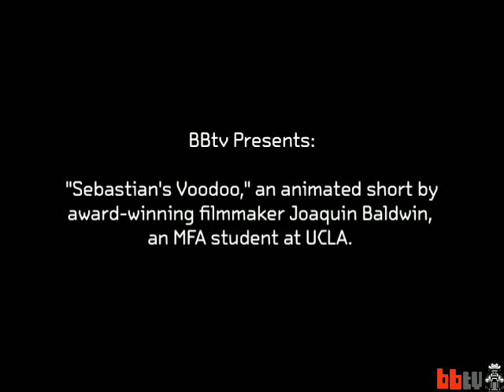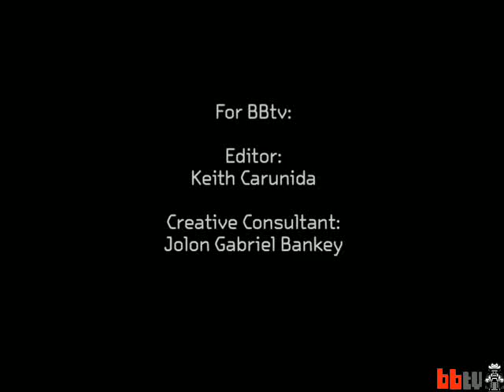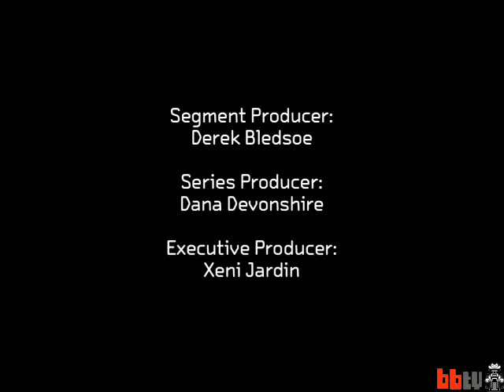budu-voodoo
Un muñeco de Voodoo encuentra la forma de salvar al resto de muñecos de ser pinchados. Animación 3d bella y oscura.